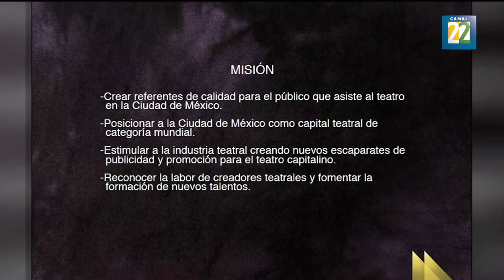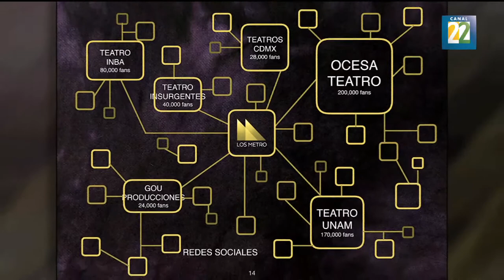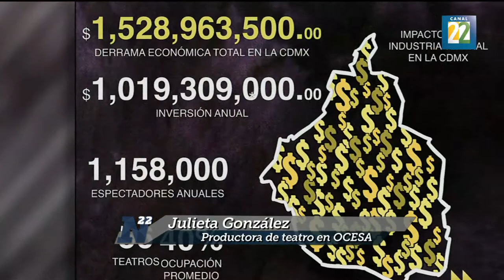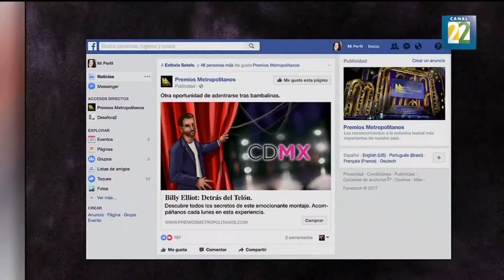Se abre convocatoria a los Premios metropolitanos de teatro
En el teatro Lucerna se han presentado los Premios metropolitanos de teatro, cuyo objetivo es estimular a la industria teatral, y promover el teatro de la ciudad de México. Las inscripciones están abiertas desde el 22 de mayo. Por Huemanzin Rodríguez